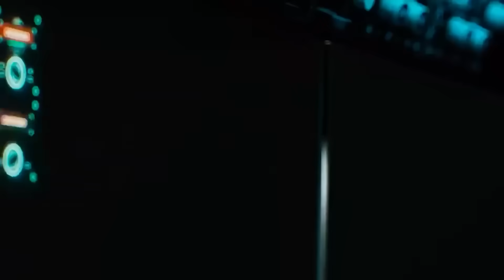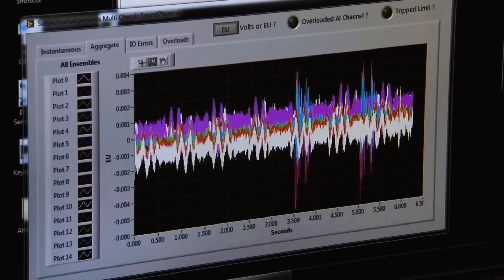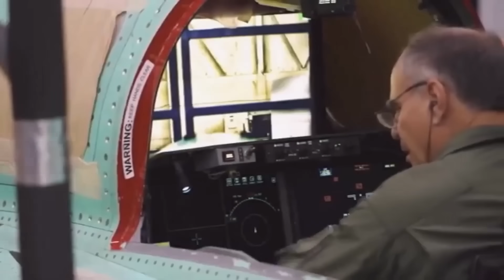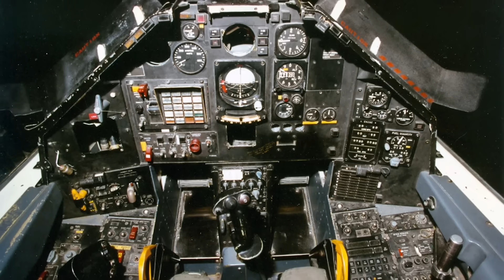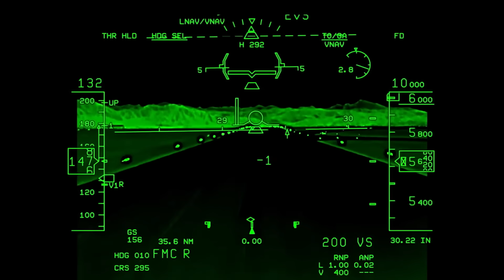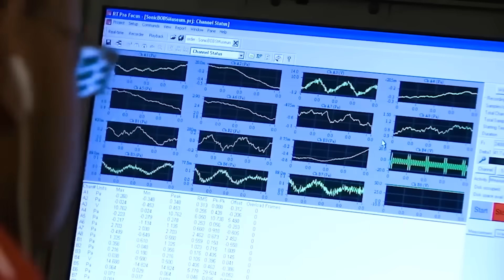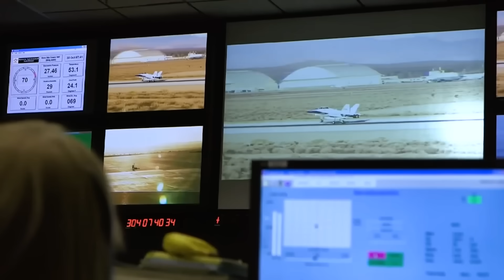NASA Just Launched World's FIRST 'Quiet' Supersonic Jet!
The maiden flight of the X-59 QueSST isn't the launch of a production airliner, or even a prototype in the traditional sense. It's the issuance of a passport for all aviation, granting it the right to re-enter the supersonic passenger transport niche!
The half-century-long veto on supersonic flight over continents was born not so much from political will as from the shock wave that turned every flight into an acoustic conflict with the city.
However, today the X-59 has proven that engineering can master even the most elemental forces of nature. But how did the Lockheed Martin team manage to tame the sonic boom, and why will QueSST's success reverberate throughout the industry?
That’s exactly what we’re about to tell you right now!